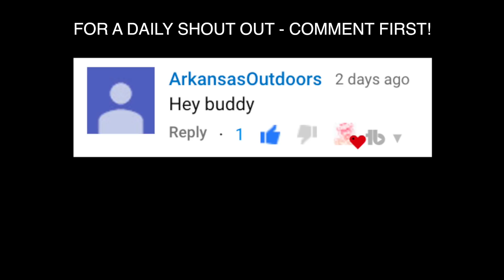FARTING IN PUBLIC PRANK - Yelled At By Walmart Employee!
Comment if You Enjoyed!

Other Person In Video Has Given Full Consent👍

TELL ME WHAT YOU THINK ABOUT THIS VIDEO AND GIVE ME OTHER IDEAS FOR OTHER VIDEOS!!